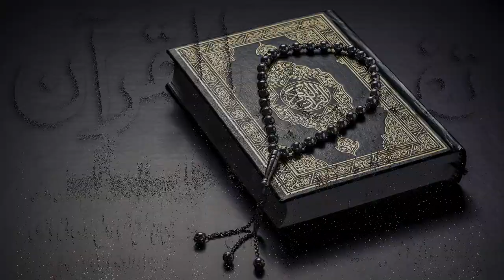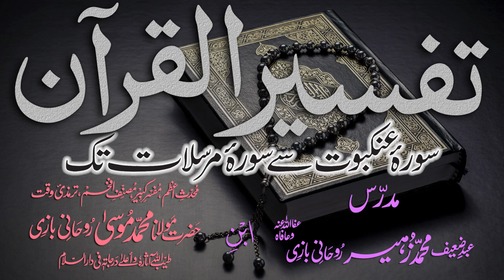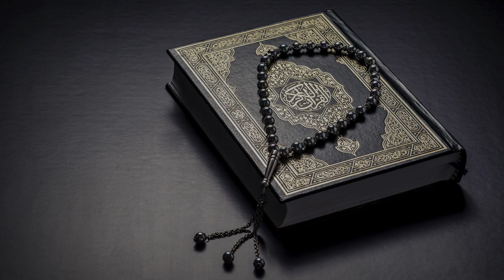Tafsir Dars - 10 - Sura-Ankaboot - Ayat - 045 - Maulana Muhammad Zuhair Albazi - 18/10/2010